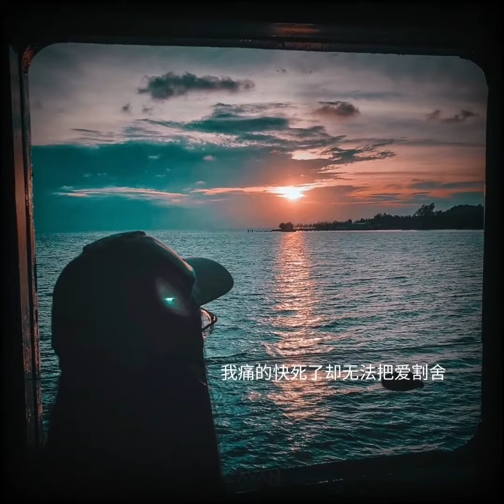爱太痛 ai tai tong 💔